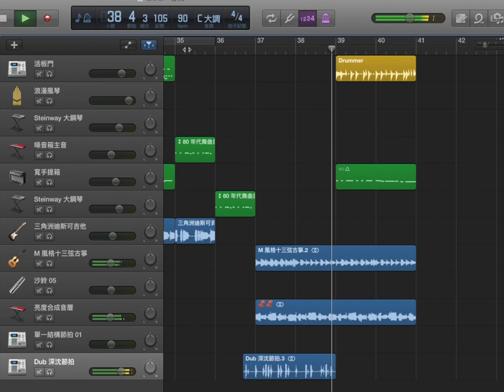⏹▶️⏺用魷魚遊戲ost玩玩編曲오징어게임Squid Game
還在摸索中
但覺得很cool